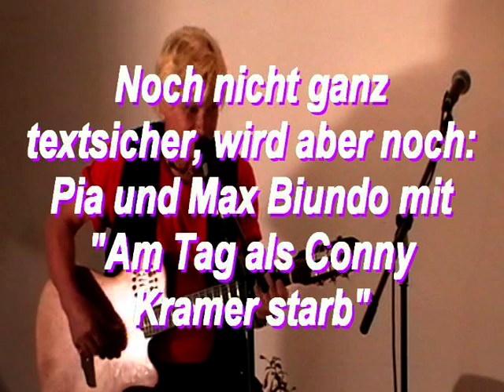Am Tag als Conny Kramer starb...Pia und Max Biundo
Nicht ganz textsicher, aber die beiden Geschwisterchen haben ja auch kaum Gelegenheit zusammen zu üben. Wer weiß, vielleicht wird sich das ändern?? Schön wärs!!!
Wir lagen träumend im Gras die Köpfe voll verrückter Ideen

da sagte er nur zum Spaß: Komm lass uns auf die Reise gehen

doch der Rauch schmeckte bitter aber Conny sagte mir was er sah

ein Meer von licht und farben wir ahnten nicht was bald darauf geschah

Am Tag als Conny Kramer starb und alle Glocken klangen

am Tag als Conny Kramer starb und alle Freunde weinten um ihn

das war ein schwerer Tag weil in mir eine Welt zerbrach

Er versprach oft "Ich lass es sein" das gab mir wieder neuen Mut

und ich redete mir ein mit Liebe wird alles gut

doch aus dem Joints da wurden Trips es gab keinen Halt auf der schiefen Bahn

die Leute fingen an zu reden aber keiner bot Conny Hilfe an

Beim letzten Mal da sagte er: Nun kann ich den Himmel sehn

ich schrien ihn an "Oh komm zurück" er konnte es nicht mehr verstehn

ich hatte nicht einmal mehr Tränen ich hatte alles verloren was ich hab

doch das Leben geht einfach weiter mir bleiben nur noch die Blumen auf seinem

Grab

es

The Night They Drove Old Dixie Down

by J.R.Robertson. Album: The Band

Fore more about this song, see Peter Viney's article.
Bass and guitar tablature also available.

C  Am       C/G                           F      F/E      Dm
     Virgil Caine is the name, and I served on the Danville train,

Am                 C/G              F           F/E     Dm
     'Til Stoneman's cavalry came and tore up the tracks again.

Am/E                F            C            Dm
     In the winter of '65, We were hungry, just barely alive.

Am/E                 F                             C    Dm            D
     By May the tenth, Richmond had fell, it's a time I remember, oh so well,

(Chorus)

    C/G          Fmaj7         C/G           Fmaj7
The Night They Drove Old Dixie Down, and the bells were ringing,

The Night They Drove Old Dixie Down, and the people were singin'.  They went

C/G          Am              Gsus4                   F             C

   Am                   C               F           F/E       Dm
     Back with my wife in Tennessee, When one day she called to me,

     "Virgil, quick, come see, there goes Robert E. Lee!"

     Now I don't mind choppin' wood, and I don't care if the money's no good.

   Am/E                        F
     Ya take what ya need and ya leave the rest,

            C                 Dm             D
     But they should never have taken the very best.     (Chorus)

     Like my father before me, I will work the land,

     Like my brother above me, who took a rebel stand.

     He was just eighteen, proud and brave,  But a Yankee laid him in his grave,

   Am/E                 F
     I swear by the mud below my feet,

       C                        Dm                D
     You can't raise a Caine back up when he's in defeat.    (Chorus and fade)